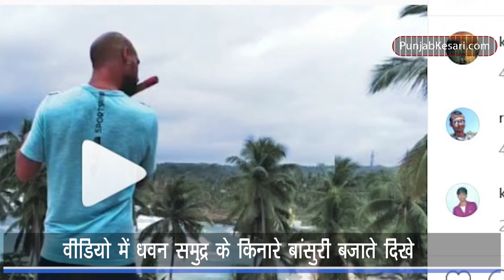Shikhar Dhawan ने बांसुरी बजाते हुए शेयर किया VIDEO, लिखा नई शुरुआत | Cricket Kesari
टीम इंडिया के 'गब्बर' शिखर धवन सोशल मीडिया पर काफी एक्टिव रहते हैं। वह अक्सर अपने इंस्टाग्राम पर वीडियो और तस्वीरें शेयर करते रहते हैं। फिलहाल शिखर धवन इंडिया ए टीम का हिस्सा है, जिसे दक्षिण अफ्रीका ए के साथ मैच खेलना है। इस मैच से पहले शिखर धवन अपने ऑफिशियल इंस्टाग्राम से एक वीडियो शेयर किया। धवन के इस वीडियो ने उनके फैन्स को भी हैरान कर दिया है।